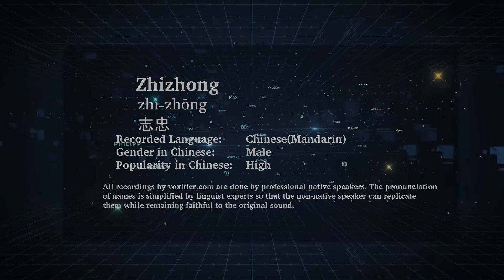How to Pronunce Zhizhong (Zhì-Zhōng, 志忠) in Chinese (Mandarin) - Voxifier.com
This is the Chinese (Mandarin) pronunciation, gender, and phonetics recording of the name Zhizhong (志忠, Zhì-Zhōng). The same name may exist in other languages with different pronunciations. Check the meaning of name along with other possible pronunciations or similar names for free Voxifier uses the help of expert linguists to simplify pronunciations by replacing some special sounds with sounds more commonly available across all languages.